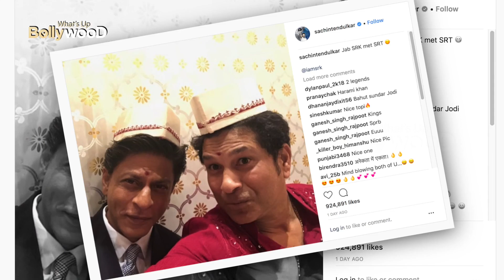Shahrukh Khan And Sachin Tendulkar Epic Selfie Pose